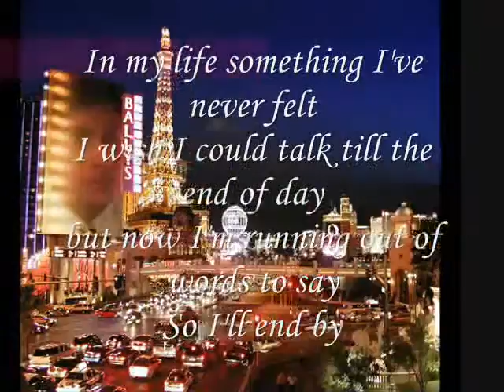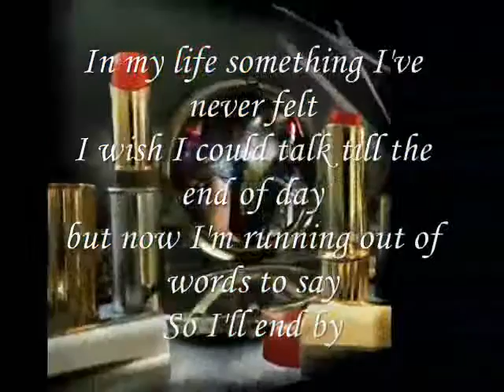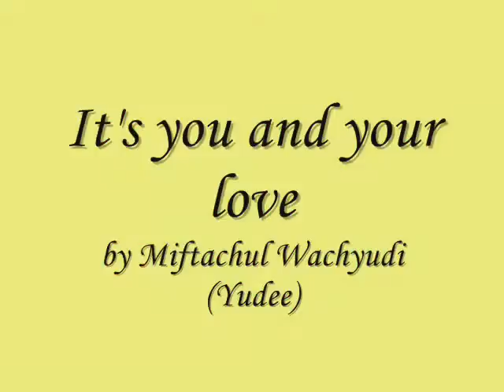It's you and your love-miftachul wachyudi (yudee)Miftachul Wachyudi (Yudee)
do.
do so
Money is an excellent servant, but the host
very bad.